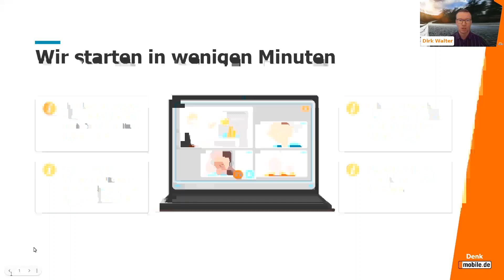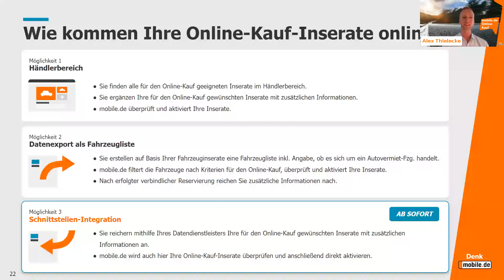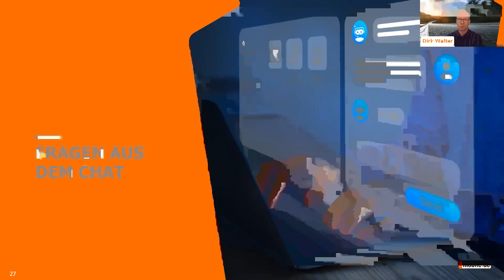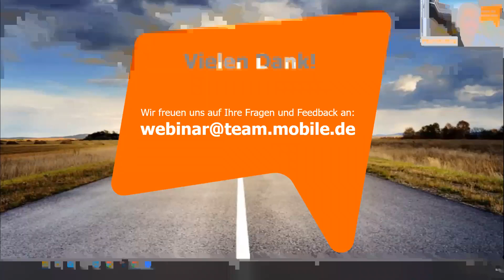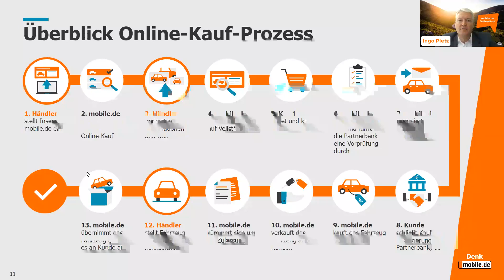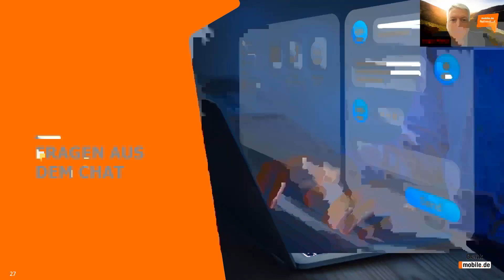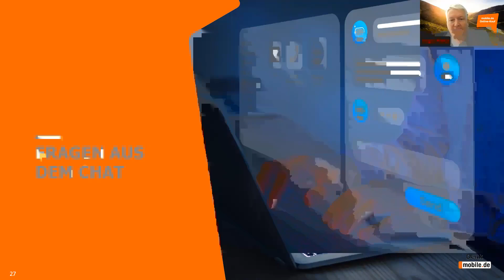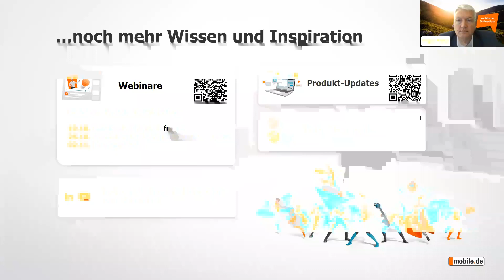Online-Kauf – neue Horizonte im digitalen Vertrieb mit der Seller-API